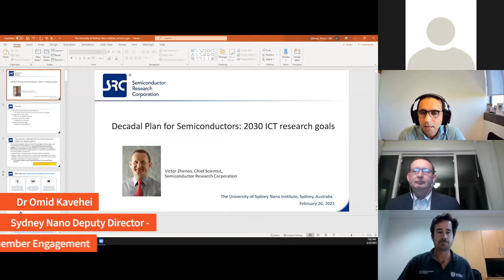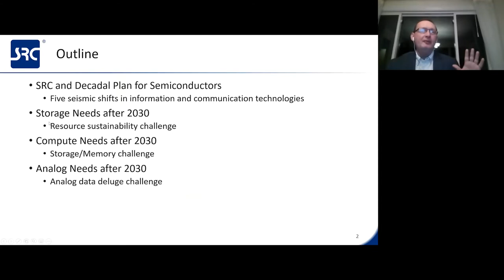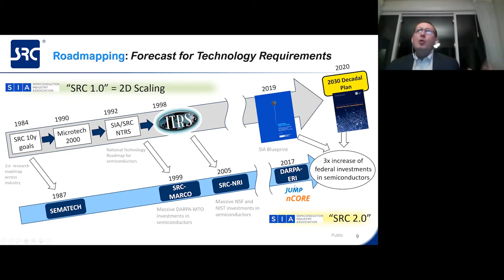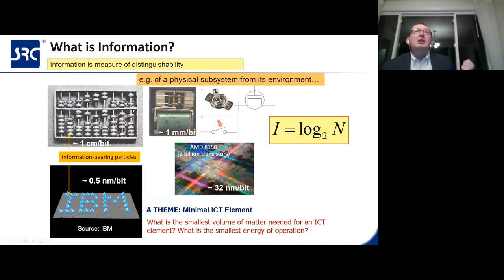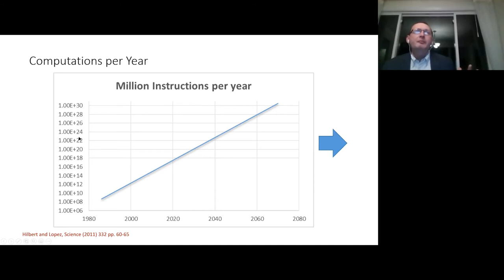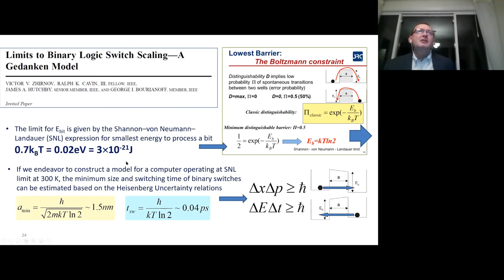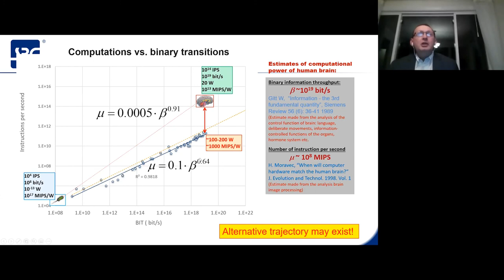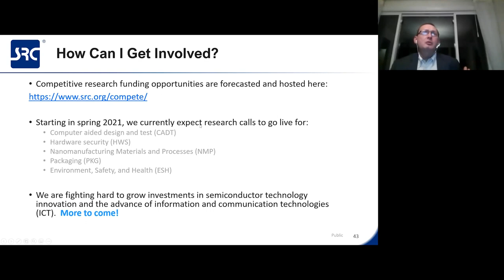Sydney Nano Distinguished Lecture - Victor Zhirnov: Decadal Plan for Semi-Conductors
Abstract
The current hardware-software paradigm in information and communication technologies (ICT) has reached its limits and must change. It is important to identify significant trends that are driving information technology and what roadblocks/challenges the industry is facing.
A Decadal Plan for Semi-Conductors is currently being developed that will transform the semi-conductor industry by supporting the strategic visions of semi-conductor companies, guiding a (r)evolution of research programs, placing ‘a stake in the ground’ to challenge the best and brightest university faculty  and students, calling for a three-time increase in federal research spending relevant to the semi-conductor and ICT industry.

It is expected that the Decadal Plan will have a major impact on the semi-conductor industry in the decade of the 2020s similar to the impact of the 1984 10-year SRC Research goals that eventually became the International Technology Roadmap for Semiconductors (ITRS).

Currently information and communication technologies are facing five major ‘seismic shifts’:
Seismic shift #1 - Need for smarter analog world-machine interfaces
Seismic shift #2 - The growth of memory and storage demands
Seismic shift #3 - Communication capacity vs. data generation imbalance
Seismic shift #4 - Emerging security challenges in both highly interconnected systems and AI
Seismic shift #5 - Compute energy vs. global energy production.

This lecture will discuss the current status and future directions for the development of new enabling technologies in view of these ICT seismic shifts.

Speaker’s Bio
Dr Victor Zhirnov joined Semi-Conductor Research Corporation (SRC) in 2004 and is SRS’s Chief Scientist. He is responsible for envisioning new long-term research directions in semi-conductor information and communication technologies for industry and academia. His semi-conductor experience spans over 30 years in the areas of materials, processes, devices physics, fundamental limits and much more. He has authored and co-authored over 150 technical papers and contributions to books. Victor has served as the Chair of the Emerging Research Device (ERD) Working Group for the International Technology Roadmap for Semi-Conductors (ITRS). He currently leads Decadal Plan for Semi-Conductors initiative. Victor also holds an adjunct faculty position at North Carolina State University and has served as an advisor to a number of government, industrial, and academic institutions. Prior to joining SRC, he spent 6 years as a research professor at North Carolina State University.